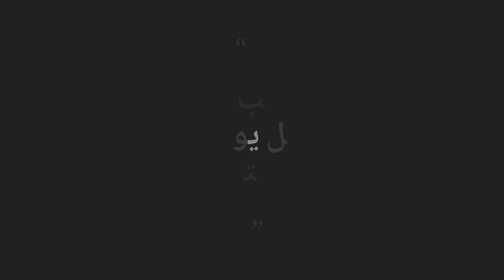غنم حريه عدد 100 تحتها 40 والباقي دفيع مقربات للبيع التفاصيل ☜( تم البيع )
حراج على غنم حريه
تم البيع